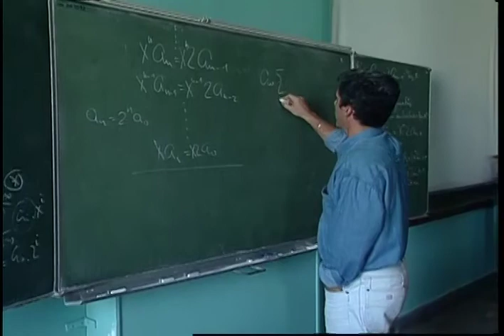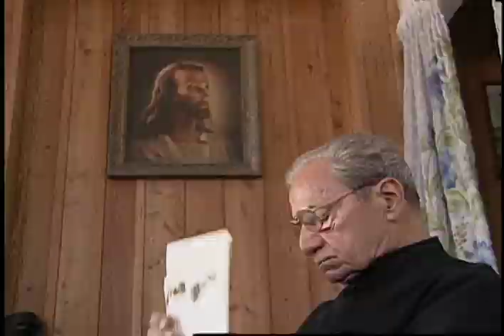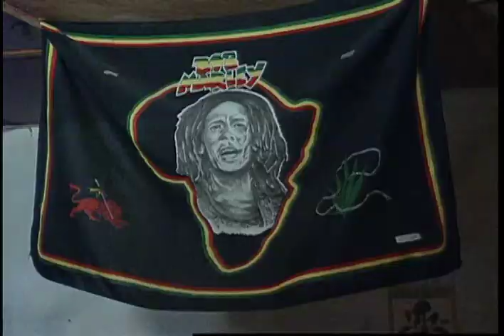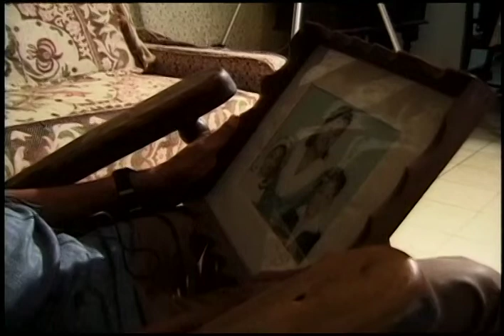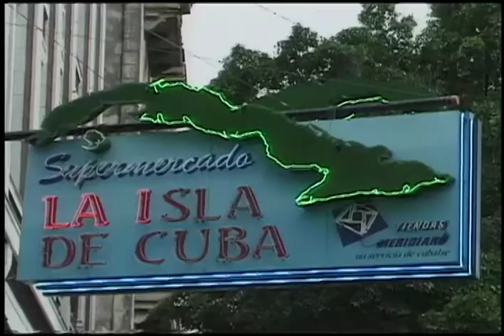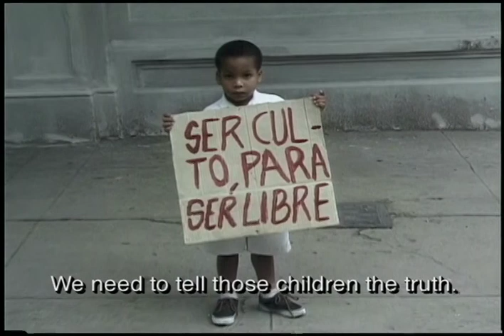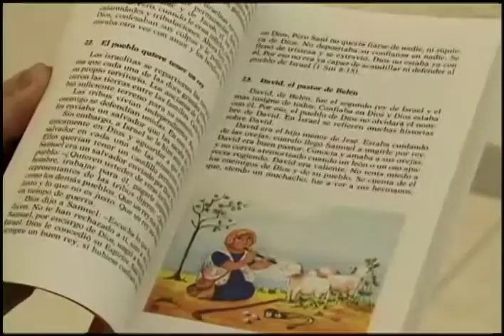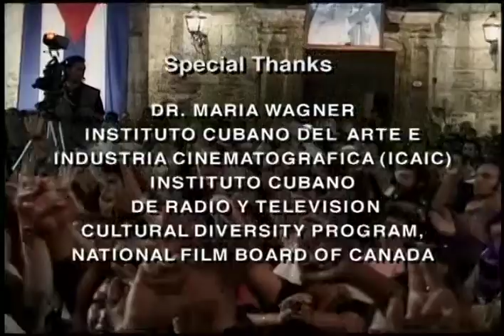At the Crossroads: Faith in Cuba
This documentary examines the impact of Pope John Paul II's tour of Cuba in 1998 and conflicting secular and religious beliefs, including the Afro-Cuban religion of santeria, as Cubans search for something to believe in four decades after Fidel Castro's 1959  Revolution.